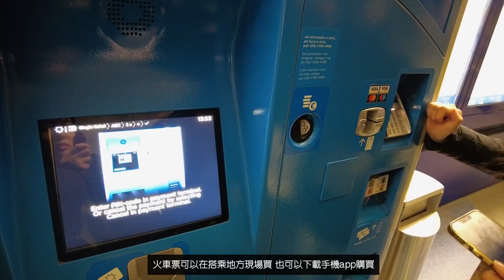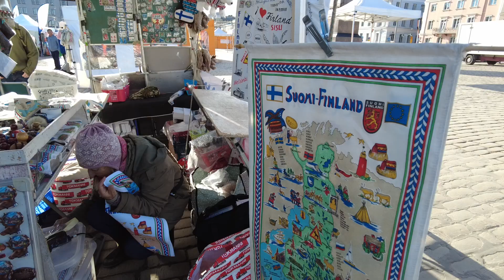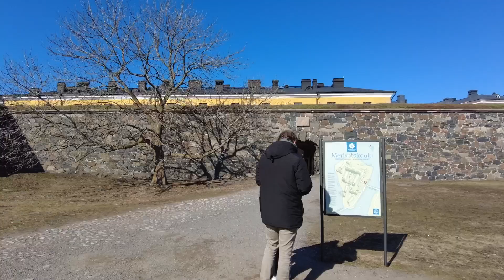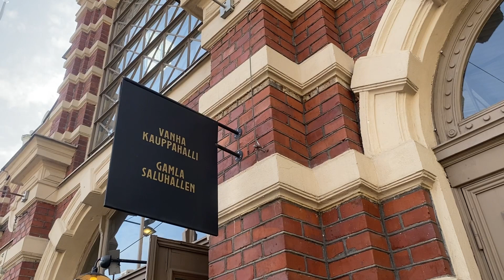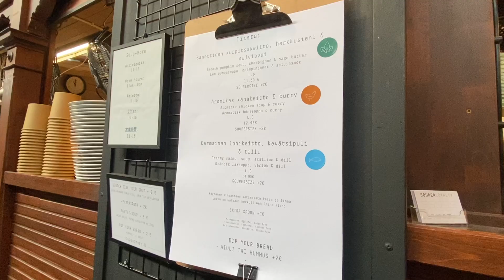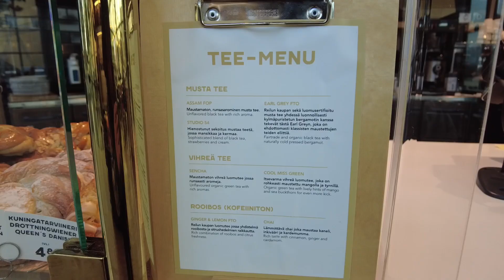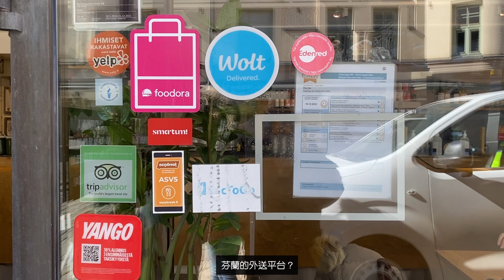Finland 芬蘭🇫🇮 l 造訪Helsinki 赫爾辛基 三大教堂⛪️ l 喝爆鮭魚湯🥣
Follow me to see more⬇️ 我的作品集💫